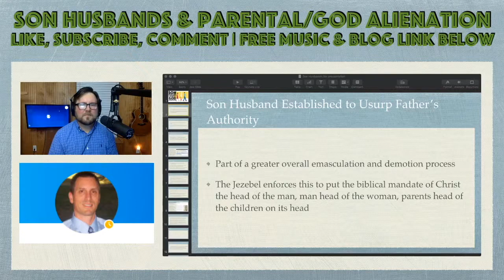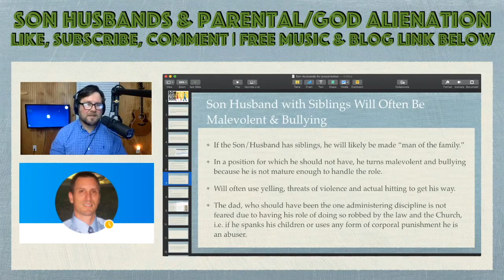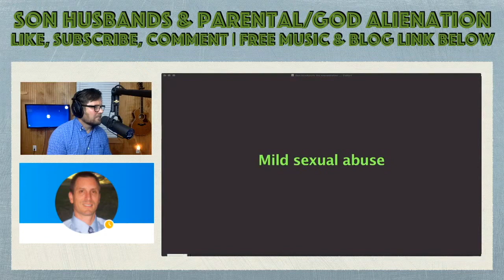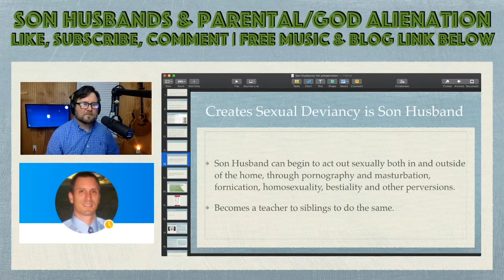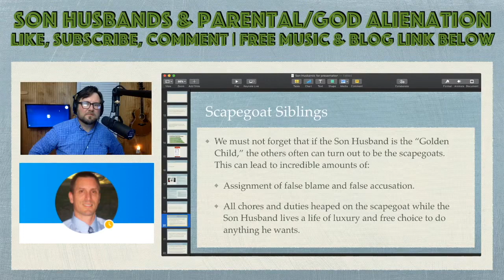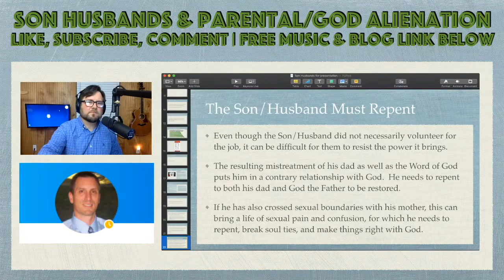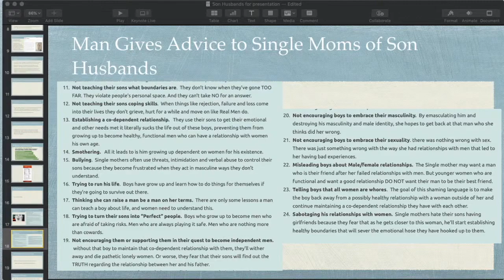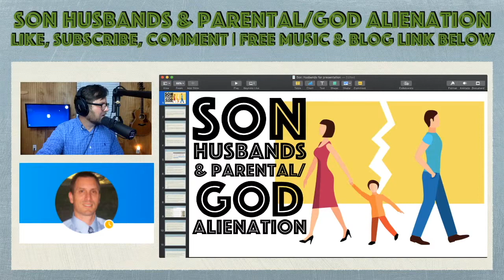Son Husbands & Parental/God Alienation (Reload)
Join Doug and Chad as they discuss the phenomena called "Son Husbands," which is when a mother replaces her husband with their own son and causes all of the authority of the real husband/father to be usurped and in large part given to the boy, but not beyond the degree that he can override her say.  This teaches the boy to implement a defiance against his father that leads to him carrying a sin of dishonoring his parent that he may have never have wanted without the mother's manipulation.  This has been going on since the beginning, with the legend of Semirammus, Nimrod and Tammuz at center stage of just such a story.  We will address Son Husbands as part of Satan's scheme to turn families into abominations and create the most perverted form relationship, the incestuous one between parent and child.  Hope to see you then.

All videos, music, email responses, phone calls, and all other services provided by Without Spot or Blemish Ministry are free, but donations are greatly appreciated.

All the songs you hear on this channel are produced by Without Spot or Blemish Ministry and can be found in video form in our playlist and are also free mp3 downloads at this